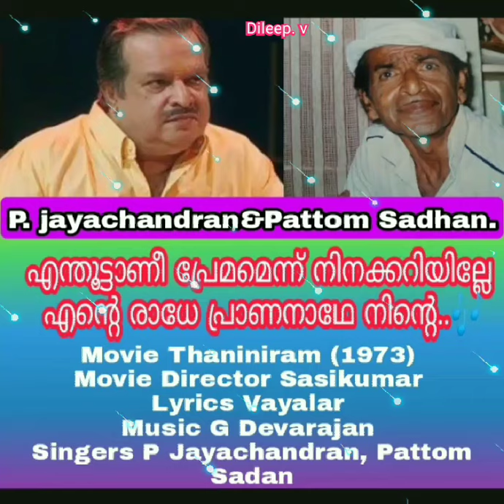Enthoottaane premamennu. Ninak ariyille(Dileep. V)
🎀Movie Thaniniram (1973)
🎀Movie Director Sasikumar
🎀Lyrics Vayalar
🎀Music G Devarajan
🎀Singers P Jayachandran, Pattom Sadan

🎶🎶🎶Lyrics🎶🎶🎶

 എന്തൂട്ടാണീ പ്രേമമെന്ന് നിനക്കറിയില്ലേ...!

വാ .ഒന്നു വാ. വരില്ലേ
എന്തൂട്ടാണീ പ്രേമമെന്ന് നിനക്കറിയില്ലേ
എന്റെ രാധേ പ്രാണനാഥേ നിന്റെ
മന്ദഹാസം കിലുങ്ങുമീ വൃന്ദാവനത്തിൽ വന്ന്
മഞ്ഞു കൊള്ളും എന്നരികിൽ നീ വരില്ലേ
(എന്തൂട്ടാണീ പ്രേമമെന്ന്...)

ഓ...വാ...ഒന്നു വേഗം വാന്നേ.. വരില്ലേ..ഓ...
അംഗനാരത്നമേ ഭവതിയെ പറ്റി ഞാൻ
ആധുനിക കവിതകളെഴുതീ (2)
കവിതിലകം മുൻഷി സാറിശ്ശികാലം
എന്റെ കവിതകൾക്കാമുഖങ്ങളെഴുതീ
മുല്ലപ്പൂംകൂട്ടിലാ കാവ്യോപഹാരങ്ങൾ
മുന്നിൽ സമർപ്പിച്ചതോർമ്മയില്ലേ (2)
കഠിനം കഠിനം ഇത്രയേയുള്ളൂ എനിക്ക് പറയാൻ
നിന്റെ ഹൃദയം വളരെ കഠിനം ( എന്തൂട്ടാണീ...)

ഇങ്കുടു വാ ഇങ്കുടു വരാൻ വരില്ലേ
അമ്പലപൊയ്കയാം യമുന തൻ കരയിൽ ഞാൻ
ആരഭികൾ മുരളിയിലൂതി (2)
കുളിക്കടവിൽ വന്നു ഞാൻ ഇശ്ശി കാലം നിന്റെ
പുടവകൾ കട്ടു വാരാൻ നോക്കി
എന്നിട്ടും നിന്റെയീ കായാമ്പൂ വർണ്ണനെ
ഒന്നു കടാക്ഷിക്കാൻ തോന്നണില്ലേ
എങ്ങനെ തോന്നാനാ ...ഇശ്ശി കരുണ കാണിക്കൂ കുട്ടീ
ഞാനൊരു മഹാകവിയല്ലേ
( എന്തൂട്ടാണീ...)
ഓ വരില്ലേ വാ‍ാ വാ ഒന്നു വേഗം വാ ഓ..